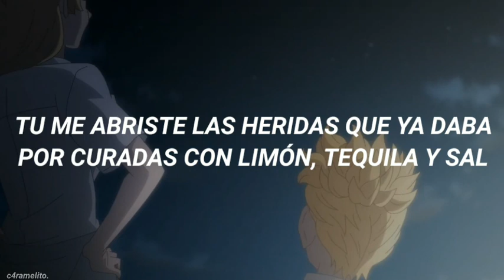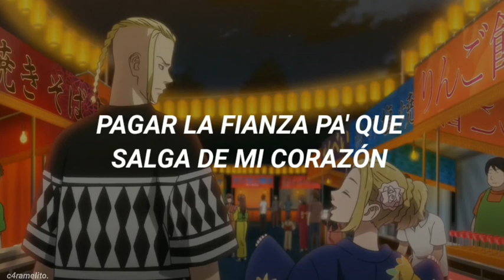"de locura, de hipocresía total"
se aceptan pedidos ! *ೃ࿈ˎˊ˗

ೃ TAGS .